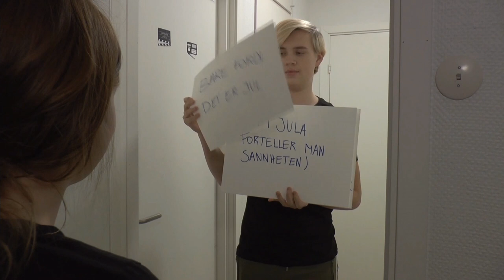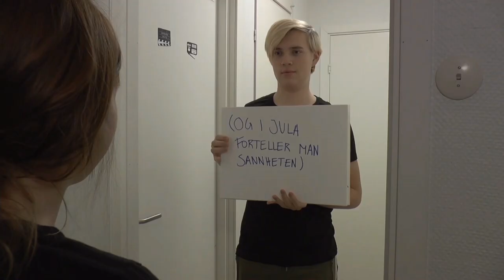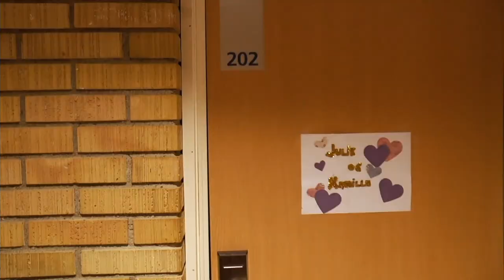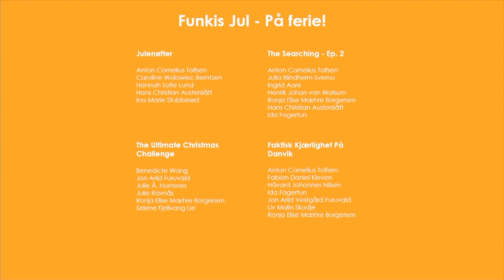Tv-produksjon 18/19 Julesendinger Episode 2 med Jostein Vedvik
I dag, 05.12.18, gjennomførte TV-klassen på Danvik folkehøgskole sin andre livesending.
"Funkisjul - på ferie" viser deg at du fint kan få julestemning i et annet land. Vi hadde besøk av Jostein Vedvik og et musikalsk innslag med Marte Enberg Dahl og Jon Arild Furuvald.